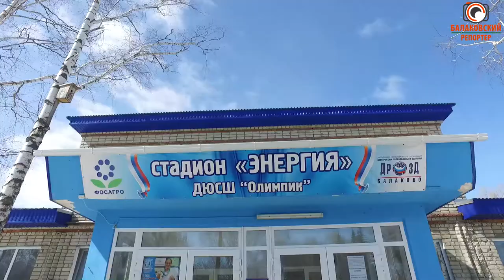Берегите "ЭНЕРГИЮ"-стадион скоро откроется